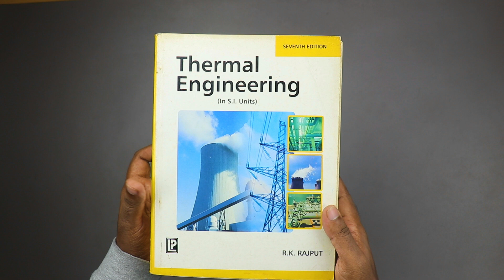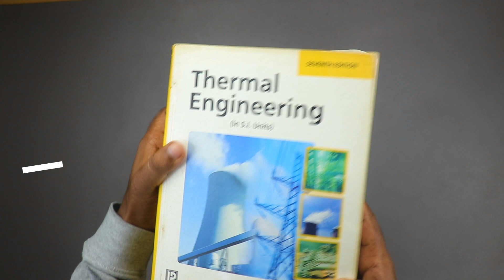Thermal Engineering by RK Rajput Book Review | Book Lovers TV